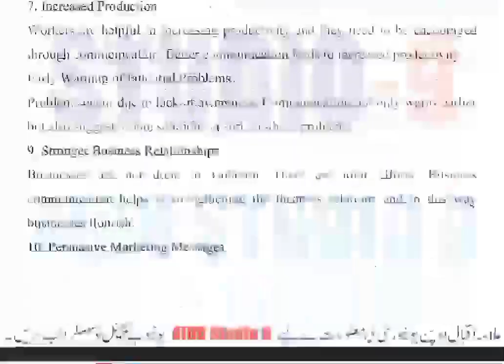AIOU Code 1416 Solved Assignment No.2 Autumn 2022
Subject: Business Communication
Assignment No.1
Level: BA
Credit: Half
Semester: Autumn 2022

Half Credit_Book
Assignment No.1 (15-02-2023) Assignment No.2 (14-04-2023)
NOTE:
Dear Students!